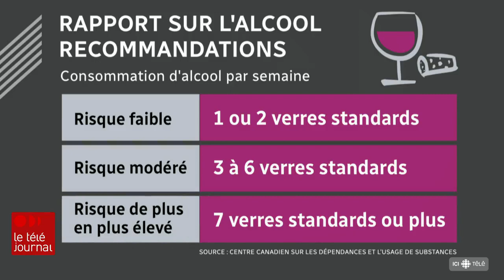Consommation d’alcool : un risque même avec un seul verre, selon un rapport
Un seul verre d'alcool par semaine représenterait des risques pour la santé, selon le Centre canadien sur les dépendances.

Toutefois, certains remettent ce rapport en question.

Le reportage d’Elyse Allard